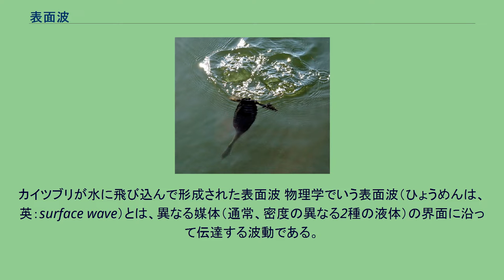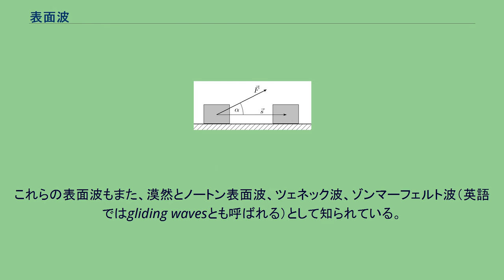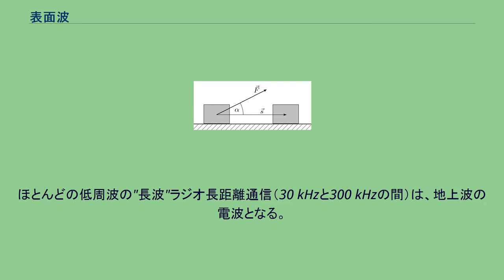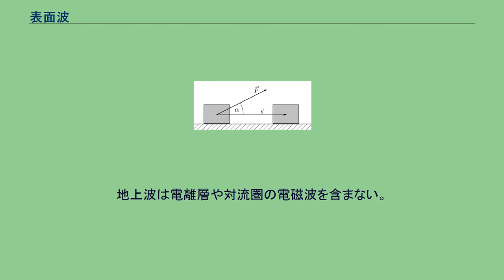表面波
カイツブリが水に飛び込んで形成された表面波 物理学でいう表面波（ひょうめんは、英：surface wave）とは、異なる媒体（通常、密度の異なる2種の液体）の界面に沿って伝達する波動である。
また、屈折率の勾配に応じて伝達する電磁波も表面波という。
ラジオ放送において、地上波は、地球の表面付近を伝達する表面波である。
地震学において、いくつかのタイプの表面波が見受けられる。
力学的観点に置いて、表面波は一般にラブ波またはレイリー波として知られ、地震波は、しばしば地震また爆発の結果として、地球を通過して進行する波動である。
ラブ波には水平動（光波のように、進行方向に対して垂直の運動）があるが、レイリー波には上下動（音波のように、進行方向に平行の運動）と水平動の2つがある。
地震波は地震学者が研究しており、地震計により測定される。
表面波は幅広い周波数域に及び、もっとも大きい被害を及ぼす波の周期は、通常10秒以上である。
最大の地震では、表面波は何度も地球を周回することがある。
表面波は、エアリー関数で近似されるとき、より適切にはクリーピング波と呼ばれ、海上の波を説明することができる。
例として、水と空気の界面の波（海面の波）、水または空気の界面におけ砂のさざ波が挙げられる。
その他の例として、密度の異なる2つの水の塊の界面に沿って進むことができる内部波がある。
地上波は、地球表面またはその付近の電波伝播と言われている。
これらの表面波もまた、漠然とノートン表面波、ツェネック波、ゾンマーフェルト波（英語ではgliding wavesとも呼ばれる）として知られている。
中波（時々"中周波数"と呼ばれる）における低い周波数、特にAM放送と、長波帯域（およびそれらより低い周波数であるその他のラジオ波）は、地上波として効果的に進む。
なぜなら、それらは、その低い周波数にしたがって、 地球の形状によってより効果的に回折を受けるからである。
電離層の反射も考慮に入れられている。
電離層は太陽の状態にしたがってしばしば変化する一定のバンドの周波数を反射する。
このように地上波の伝播を維持する界面を構成する屈折率が、地球には1つあり、大気は異なる屈折率を持つ。
空洞共振の横波は、空洞の中に閉じ込められた波動で生じた.特徴的な定在波のパターンである。
この空洞が可能にする波長に相当する疎密波は、空洞の反射面からの多くの反射の後、干渉により強められる。
表面の電気伝導度は、よりよく伝播する水のようなより伝導度が大きい表面とともに、地上波の伝播に影響する。
表面の伝導度が大きくなると、散逸が小さくなる。
屈折率は空間と時間の変化を受ける。
地殻が完全な導体ではないので、地上波は、地球表面をたどると弱まる。
ほとんどの低周波の"長波"ラジオ長距離通信（30 kHzと300 kHzの間）は、地上波の電波となる。
中波の伝播（周波数は300 kHzから3000 kHz）は、主に、地球の曲率にしたがって進む（地上波の）特徴がある。
低周波では、 地上での損失は低く、低周波ではもっと低下した。
VLFおよびLF周波数は、たいてい軍事通信、とりわけ船舶と潜水艦に用いられる。
表面波は超地平線レーダーに用いられていた。
ラジオの発明において、表面波がもっぱら用いられた。
初期の商用および専門的なラジオサービスはもっぱら、低周波で、地上を伝播する長波に頼っていた。
これらのサービスが利用している界面で妨害があると、未熟で経験的な伝送はより高い周波数（HF）に限定され、それらの地上波の範囲が限られていたために、有用でないと感じられた。
ほかに中波と短波の周波数で可能な伝播モデルの発見において、商用目的および軍事的目的におけるHFの利点は明らかとなった。
この未熟な経験は認可されたこの範囲の周波数のみに限られた。
夜、中波と短波は電離層で反射する。
これは、上空波として知られる。
地球の昼の部分の電離層に向かって太陽風が吹き、夜の部分へ吹き抜けると、この天然のラジオの"鏡"は、昼間により表面に近づく。
このことは、高周波が昼間に非常に効果的に伝播するを妨げる。
夜間には、 中波と短波の伝達においては、上空波よりよく進む。
地上波は電離層や対流圏の電磁波を含まない。
マイクロ波場理論では、 多くの空洞の屈折率は、"表面波の伝播"を維持する界面を構成する。
表面波は、伝送線の一部として研究されていて、いくつかは単線伝送線と考えられていると見られる。
^ "Naval Electr...